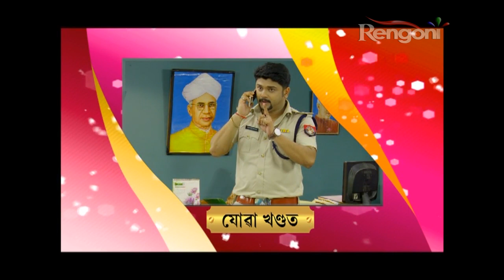Chandmarir Chandini EP 13 15th Aug 2018 mp4